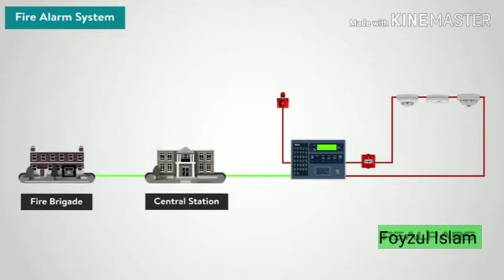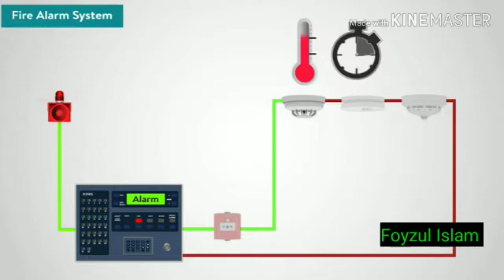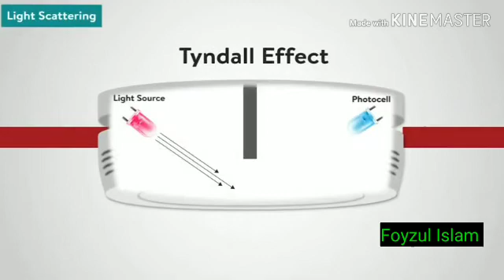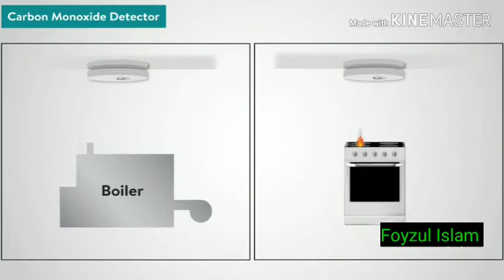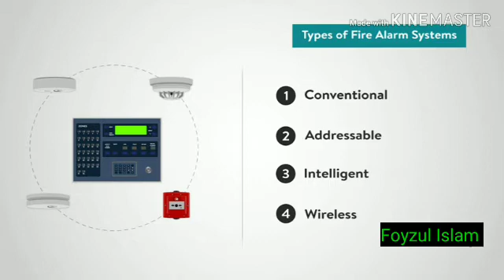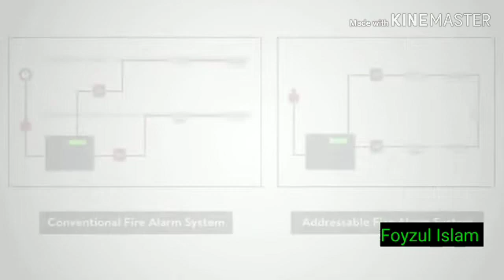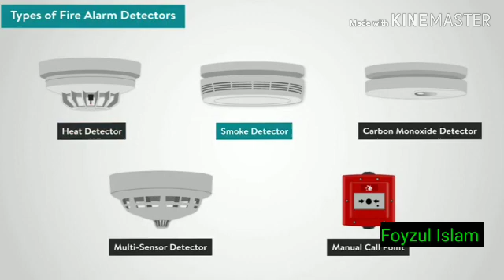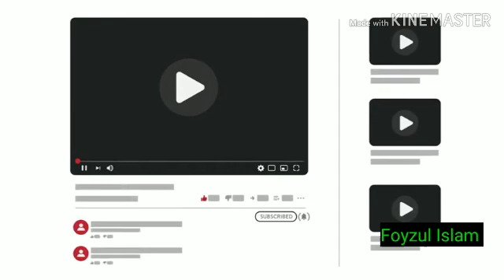Fire Alam - what is a fire alarm | How many type of fire alarm system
ফায়ার এলার্ম কত কি ভাবে কাজ করে